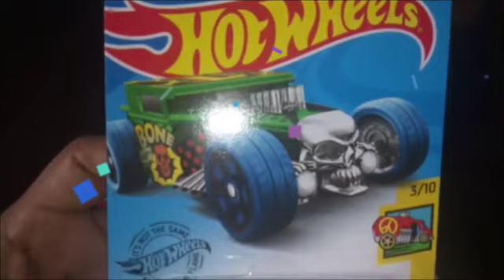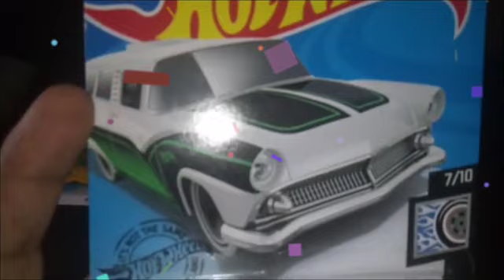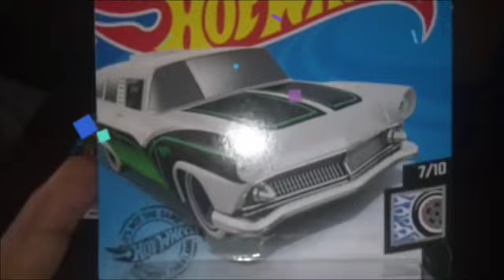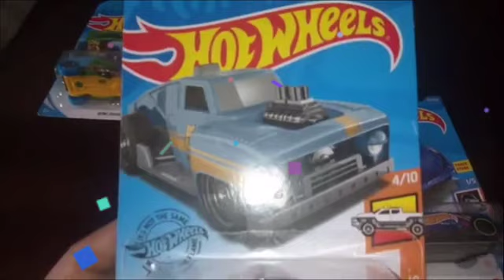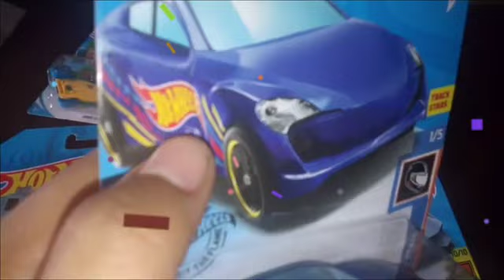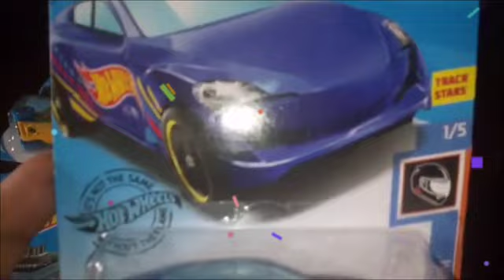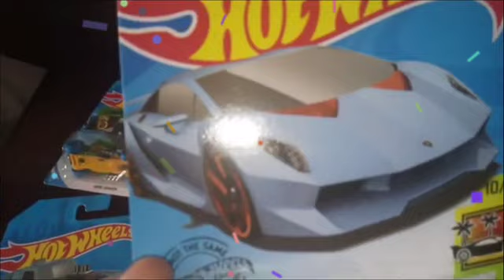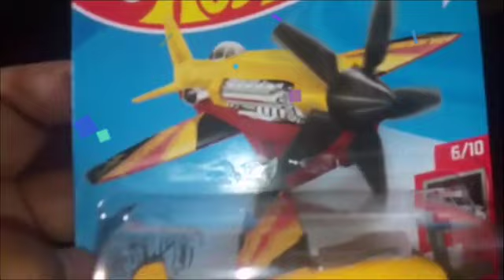hotwhells lamborguini sesto elemento